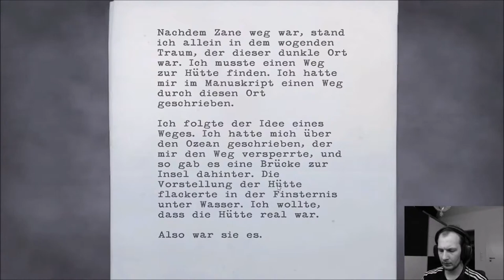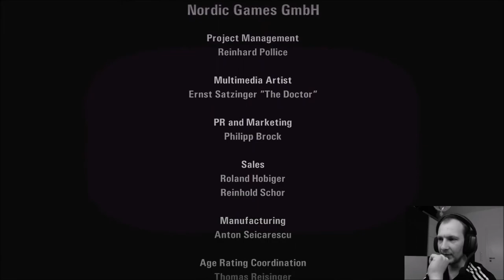Alan Wake Deutsch Gameplay 31 Abschluss Einer Geschichte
Folge 31 Abschluss Einer Geschichte

XS: Alan Wake

Alan Wake ist ein Thriller-Autor, der seit einiger Zeit unter Schlafstörungen, Albträumen und akuter Schreibblockade leidet.
Um neue Kraft im Job und in der Ehe zu sammeln, reisen Alan und seine Frau Alice in das beschauliche Örtchen Bright Falls.
Nach einer mysteriösen Schlüsselübergabe verschwindet nicht nur Alans Frau, sondern auch das soeben bezogene Haus sowie die kleine Insel,
auf der sich das Grundstück befand.
Nun erwacht Alan in der Dunkelheit und muss feststellen, dass die Gegend von Besessenen heimgesucht wird.
Diese menschenähnlichen Kreaturen werden durch die Dunkelheit geschützt und können deshalb nicht angegriffen werden.
Durch eine Taschenlampe und einen Revolver findet Alan Abhilfe und bekommt durch eine überirdische Stimme den Tipp,
die Besessenen erst mit der Taschenlampe anzustrahlen, um sie von ihrem schützenden Schatten der Dunkelheit zu befreien.
Anschließend könne er sie mit konventionellen Waffen zur Strecke bringen.
Auf der Suche nach Alice findet Alan immer wieder Manuskriptseiten, die aus einem seiner Werke zu stammen scheinen.
Er kann sich nur nicht daran erinnern. Tatsächlich treten die aufgeschriebenen Ereignisse kurze Zeit später ein.
Nach und nach erkennt Alan, dass zwischen dem Verschwinden von Alice und seinem Erwachen im Wald eine Woche vergangen ist.
In Fernsehübertragungen sieht er sich immer wieder selbst, wie er während seines Verschwindens die Manuskriptseiten schreibt
und dabei versucht sich der Kontrolle durch das Dunkle zu entziehen, welches ihm die Geschichte einflüstert.
Während seiner Reise durch den Albtraum des nächtlichen Bright Falls beginnt Alan zu verstehen, dass er in die Hütte zurückmuss,
um die letzte Seite des Manuskriptes fertigzustellen und damit den Albtraum zu beenden.